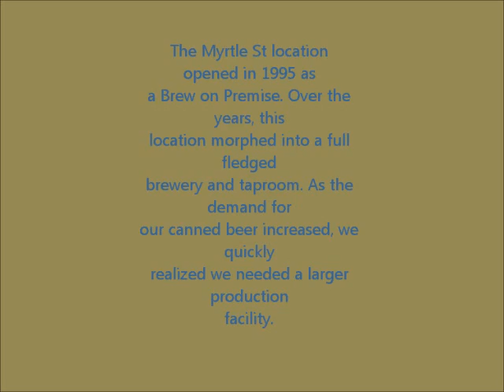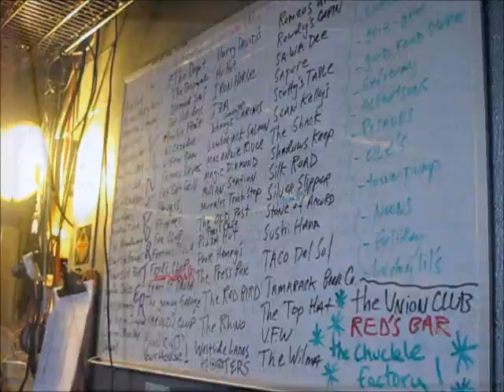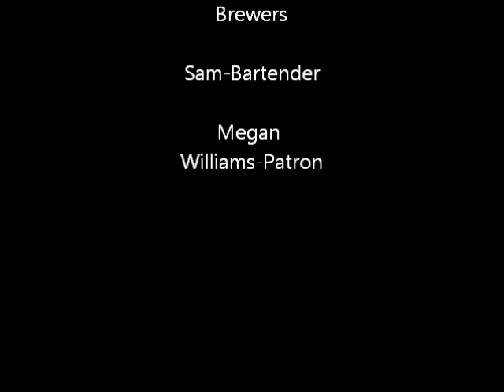Kettlehouse Brewing Co.